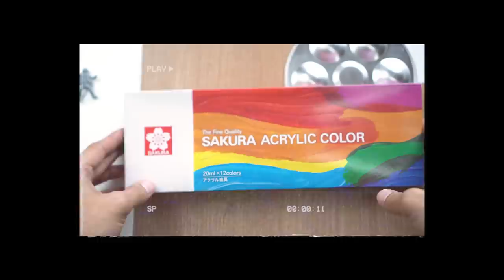Why Do Architects Use Fancy Words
Find out the reason why architects tend to use complicated words as we discuss why architects use fancy words, or architecture terms.

Also we are going to learn 10 words that architects tend to use, and how to use them properly.